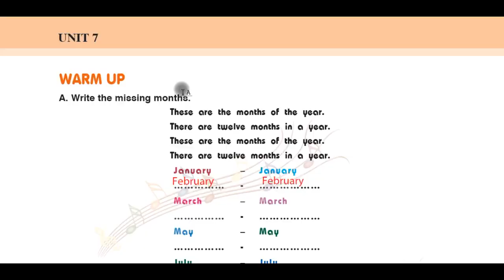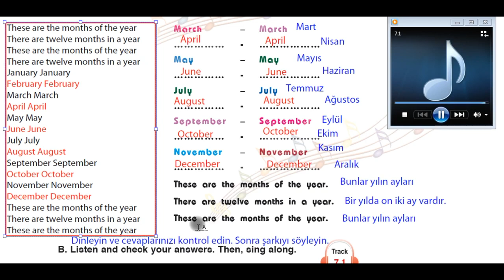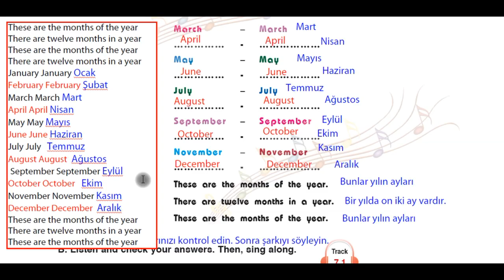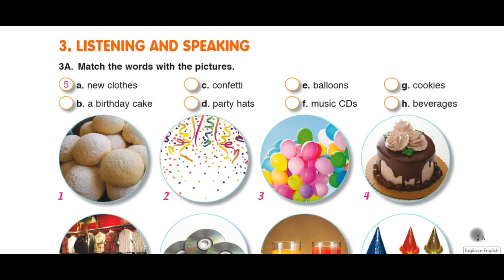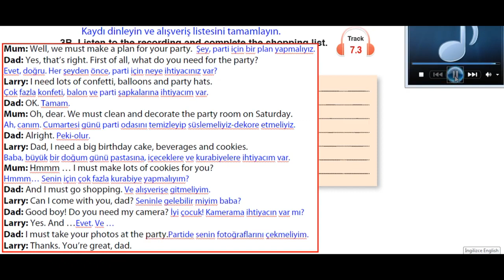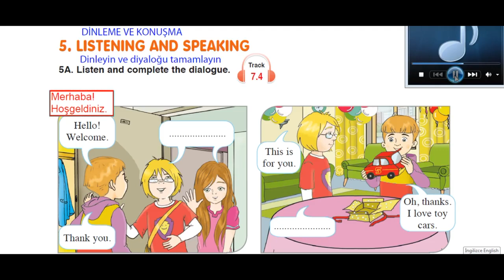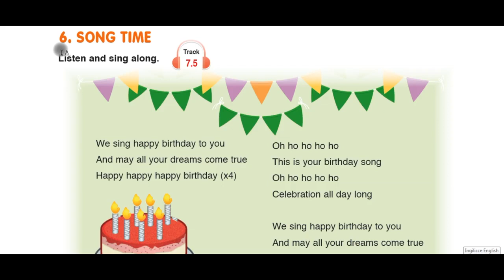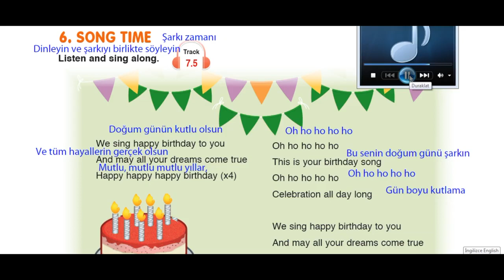5. sınıf ingilizce 7. ünite party time dinleme metinleri ve cevapları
5. sınıf ingilizce ders kitabı 7. ünite party time dinleme metinleri ve cevapları
özgün yayınları